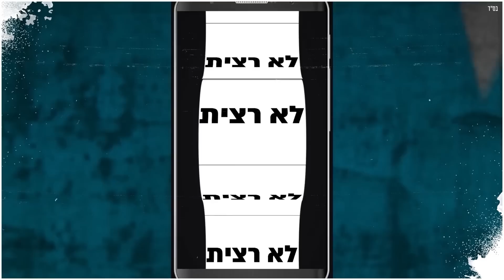אבי אבורומי - המספר שלך ( 69 Prod. By)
בס״ד

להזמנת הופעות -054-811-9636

ניהול וייצוג בלעדי : אור נדיב, אבי פטמן ועדי כבירי

לאינסטגרם של אבי:
מילים: מאור במבוק זכריה
לחן: גיל נגר
עיבוד והפקה מוזיקלית: עמרי 69 סגל
מנהל הפקה: יונתן מתת

היי! מה קורה וזה?
אם בא לך נדבר אם לא אז לא
דיי! מה יהיה עם זה?
תחליטי את שלו או שלא!
איך לומר את זה,
הלב שלי נופל על הרצפה
כל המצב הזה, עושה לי בלאגן

פזמון:
היי השגתי ת'מספר שלך
מאיפה משיגים עכשיו ת'אומץ להתקשר,
זה לא שאנ'לא מכיר אותך
לא רצית שנדבר,
תדעי שאם נמשיך לחלום,
בסוף הקיץ גם השמש תפרד לשלום
אז מה יהיה היום?
חבל על כל דקה

מאי לא נחמד אליי,
אולי ביולי אוגסט אתאפס
די אל תבנה עליי,
עשית אל זה פשוט s.m.s
את קשה מדי,
בסוף את תחזרי אנ'לא דואג,
רק תאמרי מתי
מתי כבר לחייג

קלידים וסימפולים: הוד מושונוב BEMET, עמרי סגל
גיטרות: מתן ידגר
עוד: מתן ידגר
הפקת שירה וקולות: מתן ידגר
מיקס ומאסטר: דמיטרי דמיאן סרין ועומרי סגל
הוקלט באולפני 69
יחסי ציבור: נתנאל מויאל
עיצוב גרפי והפקת קליפ: avoxvision
צילום סטילס: אהוד שגב
הפצה דיגיטלית : NMC United

פאבלישינג וניהול זכויות: O.k Management
כל הזכויות שמורות ל O.k Management